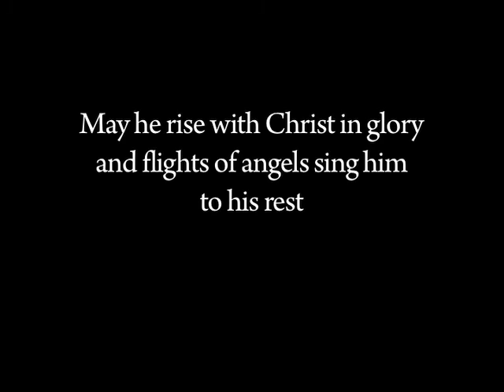Reflections from The Most Reverend David Somerville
The Most Reverend T. David Somerville passed away this summer at the age of 96.  The impact of his devoted ministry will be felt for years to come.  Archbishop Somerville championed the right of women to be ordained during a time of deep division in the Anglican Church of Canada over the issue.  In this interview clip, filmed in 2004 by Anglican Video, the Archbishop reflects on how the church reacts to and survives change.